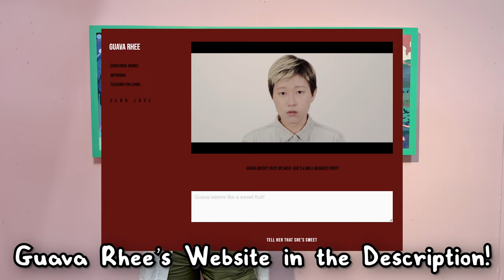Kay Seohyung Lee at SPRING/BREAK Art Show Los Angeles 2024!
Kay Seohyung Lee talks about inspiration she takes from Asian Perspectivalism and Video Games, as well as updates us on other projects she has going on right now! I absolutely loved to hear about her journey and artist process, please check more art from her out below, as well as all the People / Galleries she mentioned!